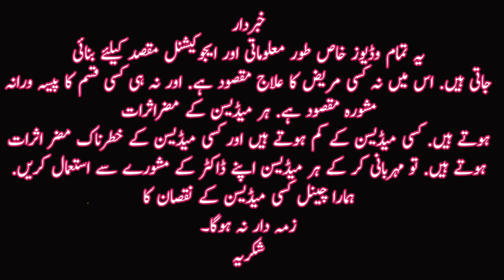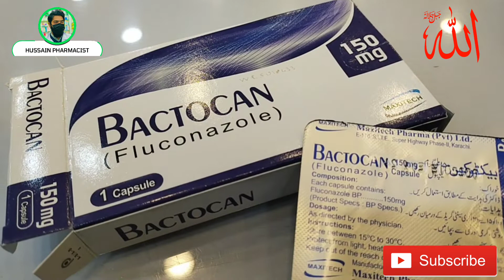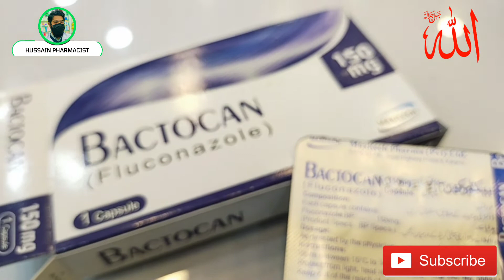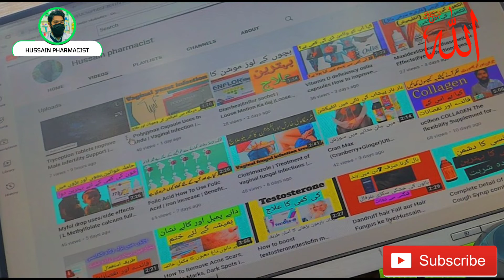Bactocan 150mg Capsule Uses in Urdu | fluconazole capsule for vaginal yeast infection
clomitab 50mg tablet uses in Urdu | how to use clomiphene citrate tablet for hormones unbalanced and pregnancy conceived

fluconazole capsule uses in urdu
fluconazole capsule uses in hindi
fluconazole capsule uses
fluconazole tablet uses
fluconazole tablet uses in tamil
fluconazole tablet uses in marathi
fluconazole tablet uses in malayalam
fluconazole tablet uses in gujarati
fluconazole tablet uses in english
fluconazole tablet uses in kannada
vaginal yeast infection treatments
vaginal yeast infection symptoms
vaginal yeast infection discharge
vaginal yeast infection images
vaginal yeast infection medicine
vaginal yeast infection cream
vaginal yeast infection during pregnancy
vaginal yeast infection contagious
vaginal yeast infection antifungal
vaginal yeast infection dietary Supplement